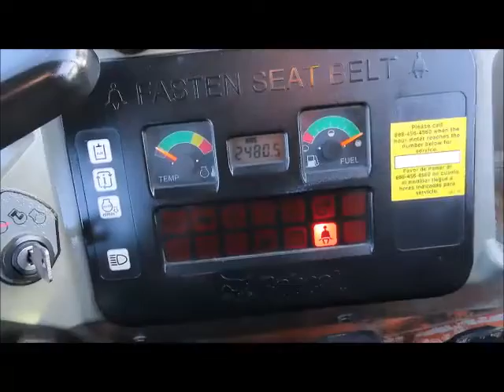BOBCAT E26 2.9T 8ft 6in Diesel #1062 - Mini Excavator for Sale